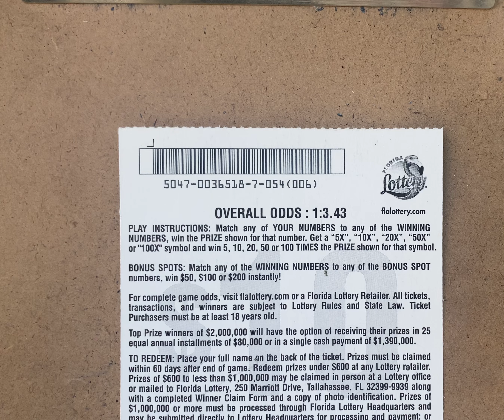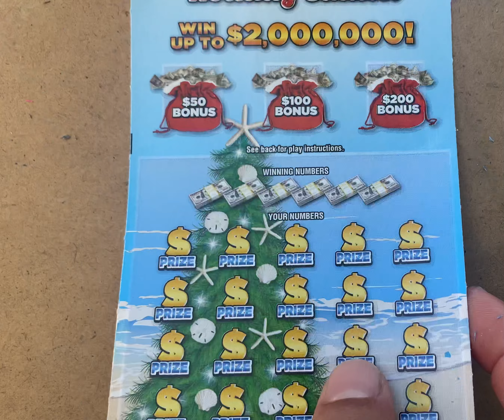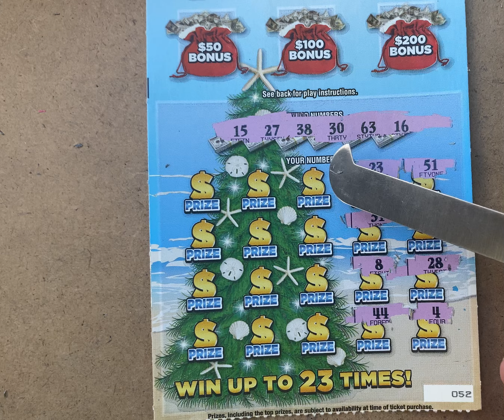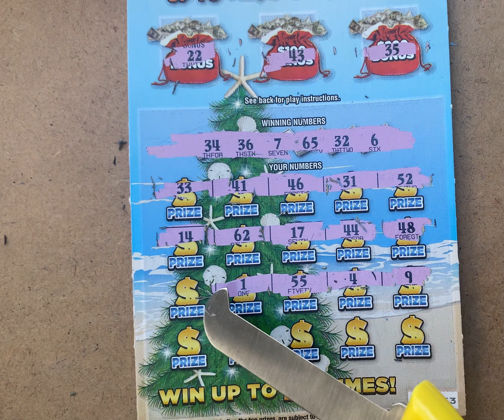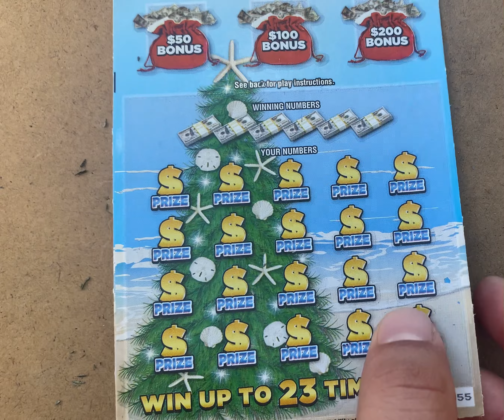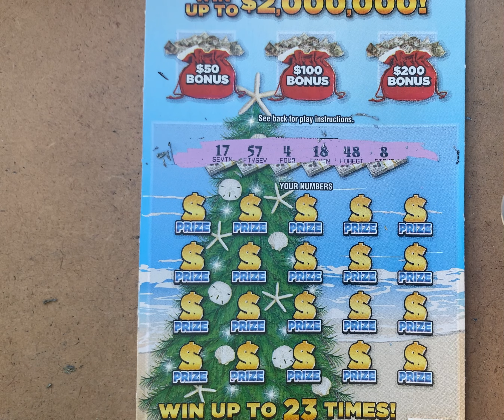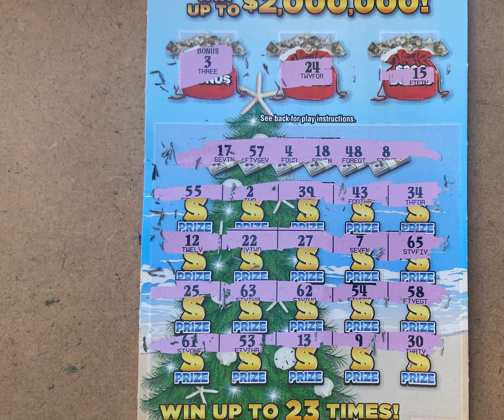New Florida lottery holiday tickets!!!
Holiday beat down !!!